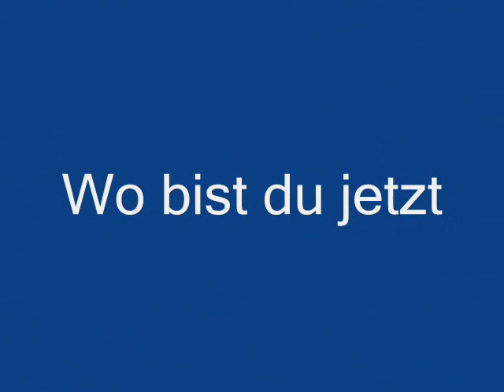M & J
einfach LIEBE